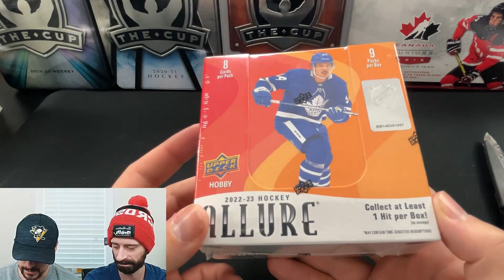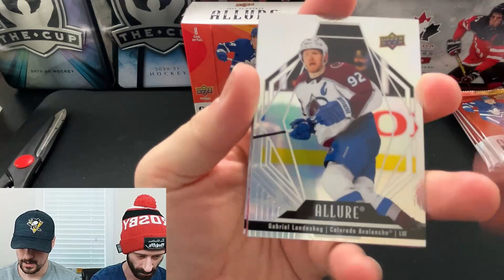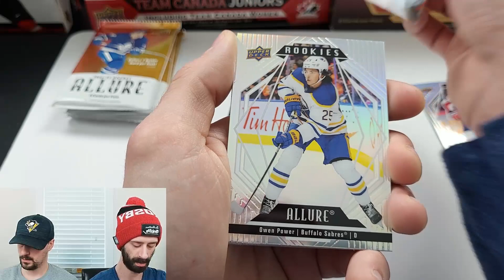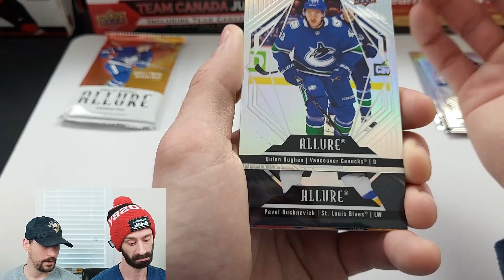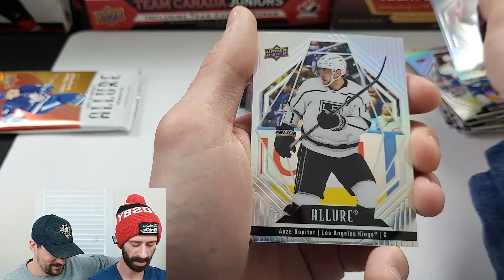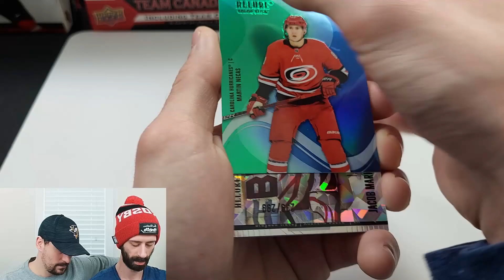Under $100?! 2022-23 Upper Deck Allure Hobby Box Break!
Hey, everyone!
In this video, we open a box of 2022-23 Allure that we got for under $100.
This year is a little less exciting than the year before simply because you aren't guaranteed an auto. You are guaranteed a "hit," which can range from a variety of cards. However, when you're opening boxes, usually the standard is a guaranteed auto, mem, or a combination of the two with the possibility of other hits, too.
That being said, the rookie crop this year is pretty awesome. Getting a hit of someone like Matty Beniers, Owen Power, Logan Thompson, Jack Quinn, or Kent Johnson, to name a few, could really make a box break amazing.
We decided to go for it because of such a great rookie crop and a great price too.
If you've opened Allure, then let us know what your thoughts of it are in the comments!

00:00 - Intro
01:00 - First Pack Cracked
02:30 - Second Half
05:28 - Outro